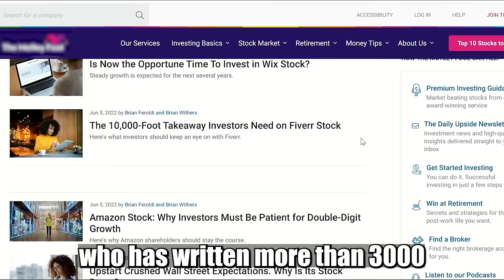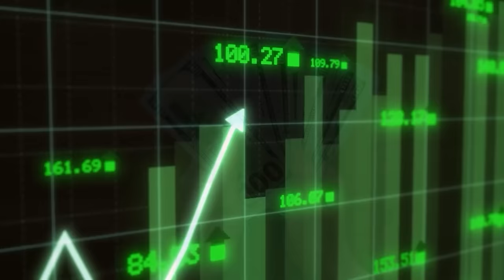Investing in the Stock Market Explained: A Guide For Beginners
Download NetSuite’s popular KPI Checklist, designed to give you consistently excellent performance - absolutely free,

#74: Brian Feroldi, financial educator, YouTuber and author of the bestselling book “Why Does The Stock Market Go Up?”, guides us through the essential parts of investing in the US stock market and the psychology behind investing. You’ll also learn:
- The definition of a stock
- Why stocks go up and down
- Three reasons why the stock market will always recover through bad times

Brian Feroldi has created a 5-day email-based course where you will receive one investing lesson per day.

If you want to learn more investing tips, Jeremy Schneider's "How To Invest for Beginners (Step by Step)" episode would be perfect for you!

Join my free 5-Day Investing Challenge to learn how to make your first $10,000 with investing even as a beginner

Thanks for tuning in and come back every Tuesday for a brand-new episode! Prefer to listen on the go? Listen wherever you get your podcasts.

Did you enjoy the episode?⁠⁠ Please leave us a review here⁠⁠ (just scroll to the bottom and tap on “leave a review”) It really helps the podcast, even just a sentence is perfect!

Follow the podcast @erikataughtme across platforms.

Join my free 5-Day Savings Challenge to save $1,000 in a month -- without penny pinching or changing your lifestyle
Get my Mastering YouTube course, to learn how to grow a YouTube following and monetize it.

Timestamps:
00:00 - Intro
02:35 - When did Brian discover investing?
05:38 - What is a stock?
08:05 - Why do stocks go up and down?
10:08 - The most important thing about the psychology of investing
19:05 - Brian’s Investing Philosophy
36:30 - Which one does Brian want us to invest in?
41:10 - What accounts to open when investing?
51:51 - When is the right time to invest?
01:00:36 - First step in investing
01:02:04 - Brian Taught Me